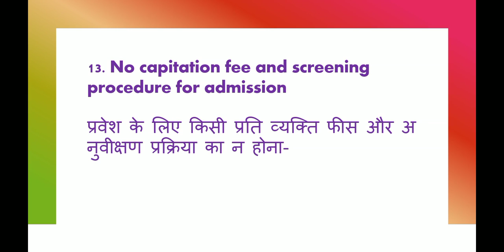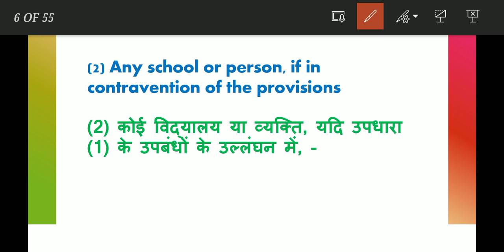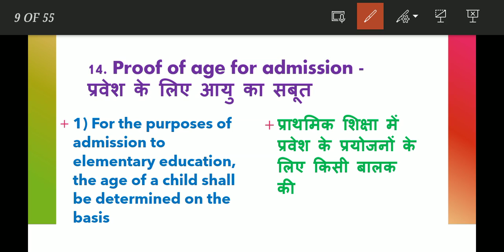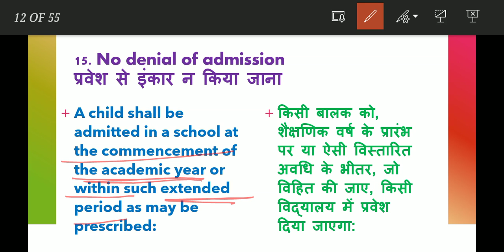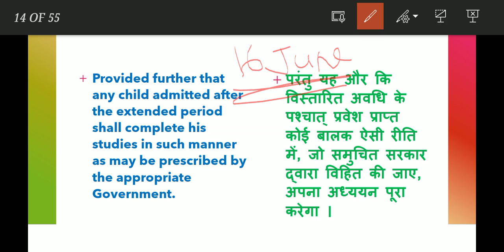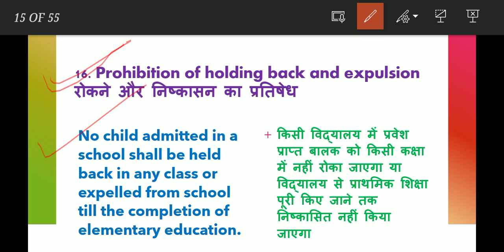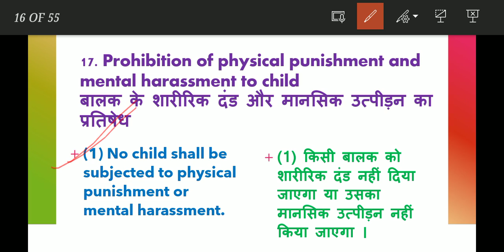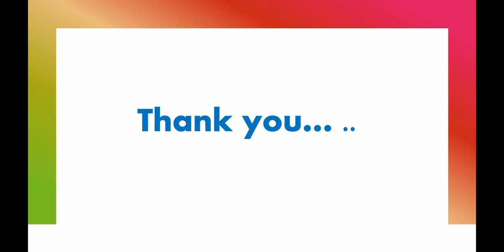CG ABEO EXAM - PAPER 2 | UNIT 5 - RTE ACT, 2009 - PART 8| LECTURE 19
In this video, we have discussed CG ABEO exam - Lecture 19 of Paper 2 - Unit 5 of the syllabus.